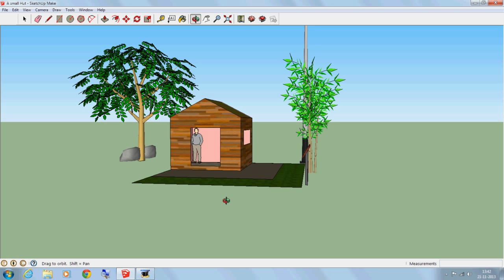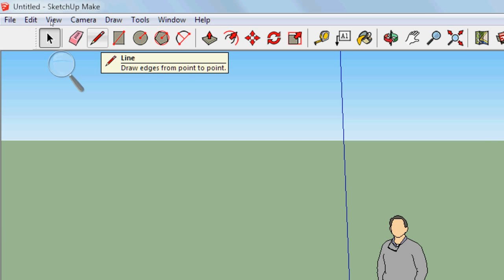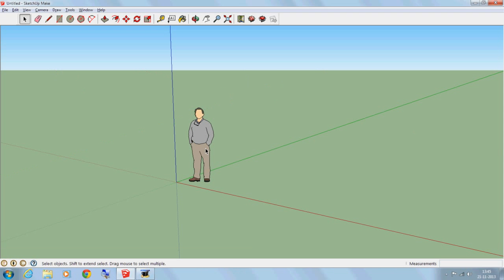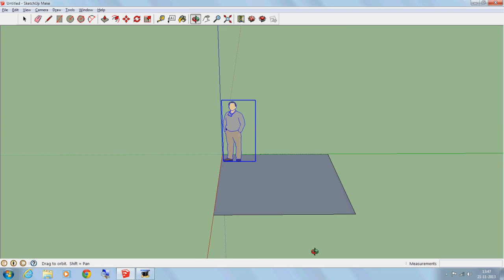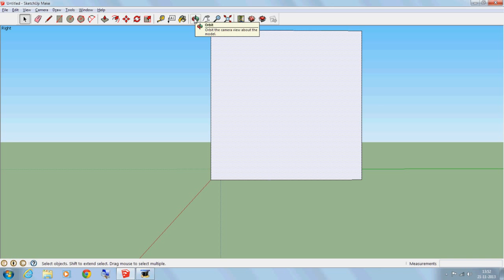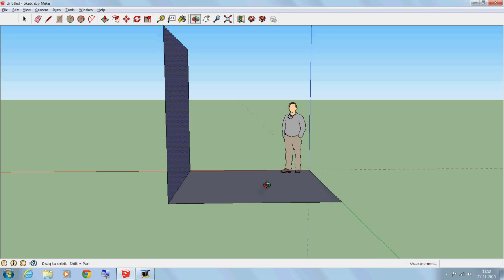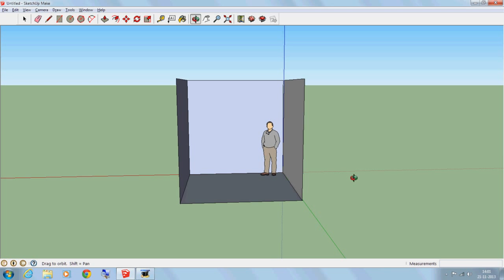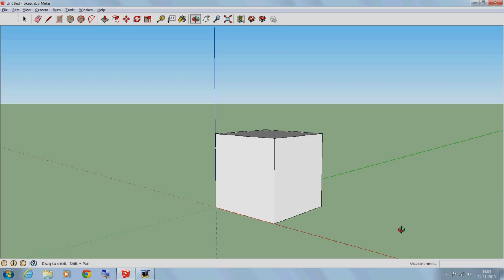3D Modelling with Sketchup in Hindi - 2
स्केचअप के बारे में लिखे हुए मेरे सारे आर्टिकल्स आप नीचे दिए गए पेज पर देख सकते हैं  Sketchup के सभी articles इस पेज पर देखें